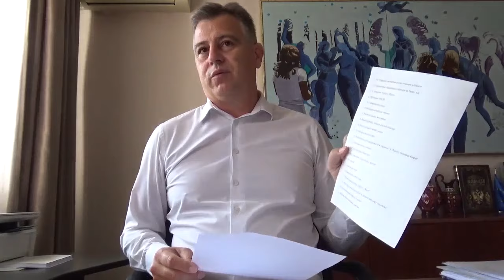Presing , Vladan Vasić odgovori na pitanja, projekti ( 1 ) , Pirot, 13.6.2024